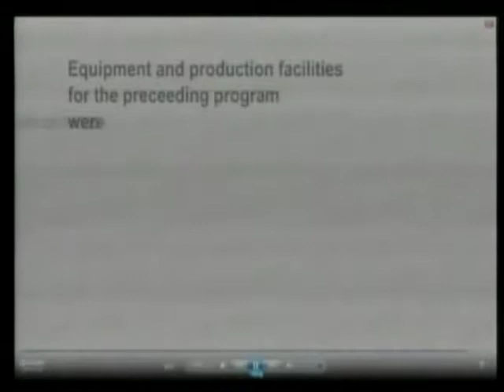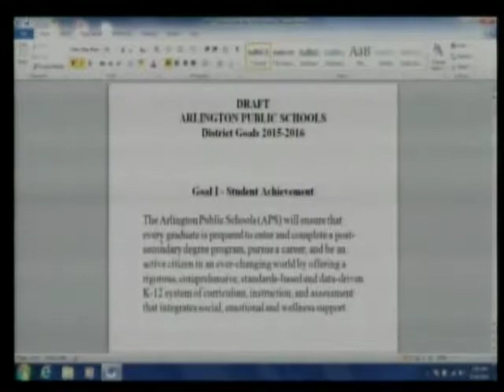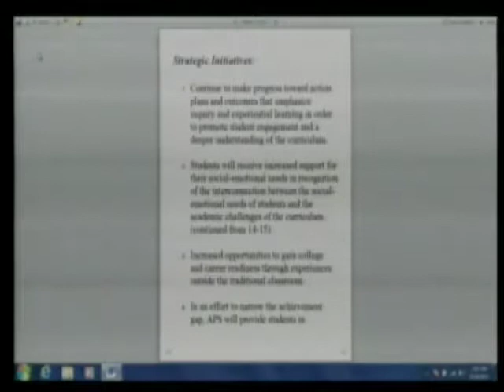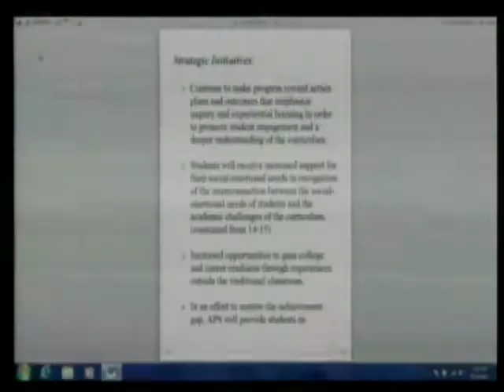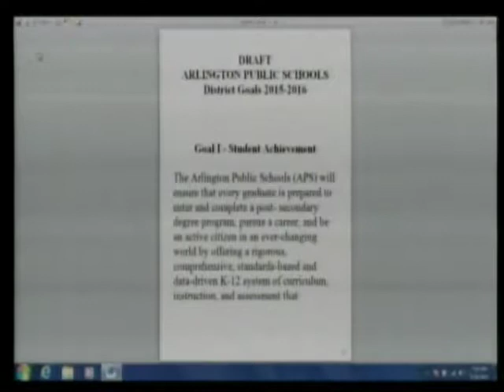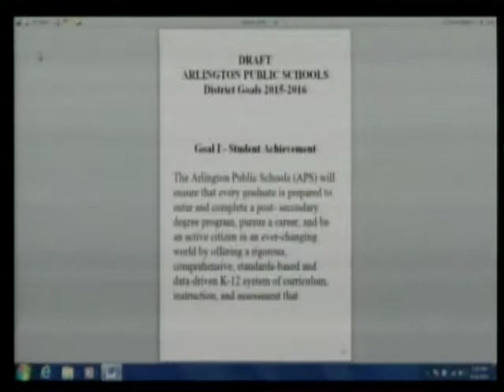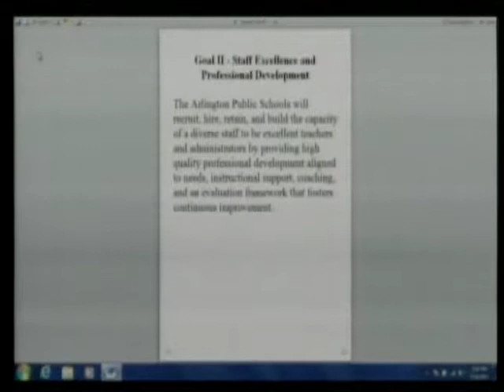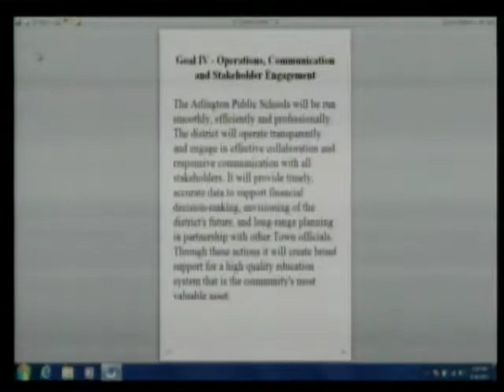School Committee Meeting - May 14, 2015